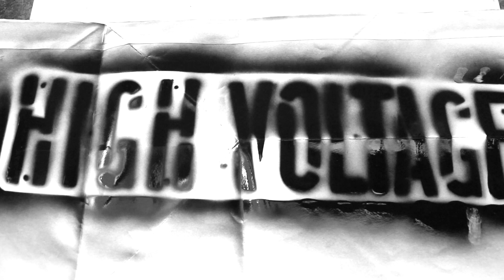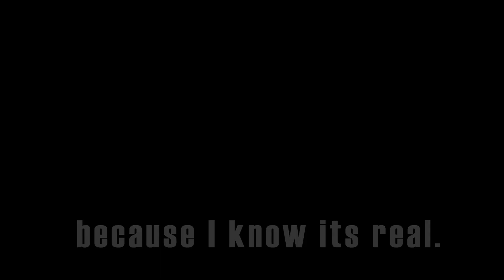Inspiring The World TURFIN in Oakland, CA Bay Area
TURFinc was in Downtown Oakland the other day and the mood was right so we shot this video, enjoy. Shout out Oakland PD for keeping it LIVE and not shutting us down! Shout out to these dancers for giving the community of Oakland a street show. Their just having fun and inspiring The World through TURFIN. Bust a move!
Dancers:
Johnny5 (TURFincAllStars/TurfFeinz) @Johnny5turfinc
Yukk (B.A.) @kingyukk
NonStop () @bboynonstop510
Grim (B.T.A) @grimbta

Inspiring The World: TURFIN in Oakland, CA

TRACKS: Dum Dee Dum (Jikay remix) by Keys N Krates (TRAPCITY)

Next Dance Battle | Saturday, Oct, 25th, 2014
TURFinc13 | The Purge Halloween Dance Battle
at The New Parish (Downtown Oakland)
16 Team Battle Tournament
2 vs 2 Tournament
4 Main Event Battles

High Voltage Films